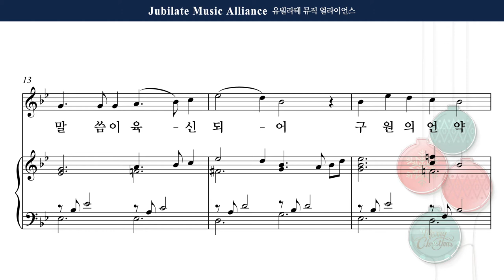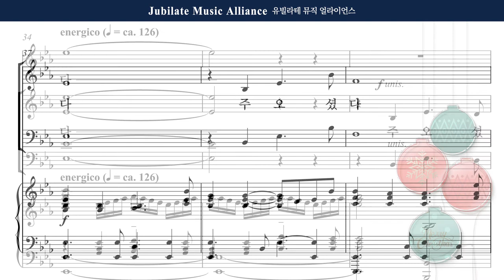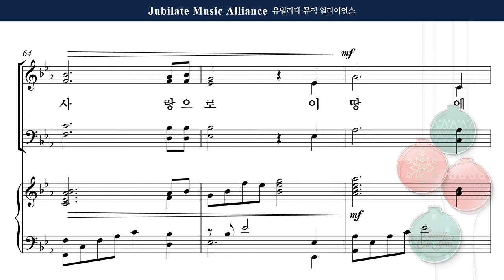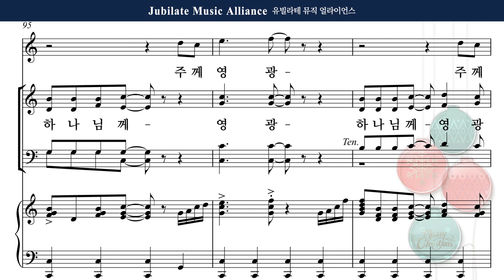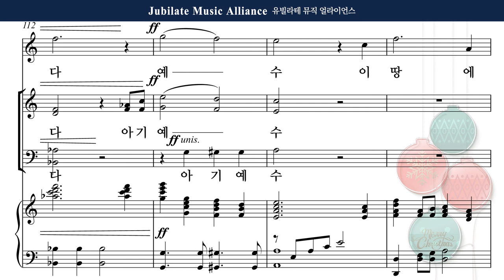[2020 성탄절 특별 찬송] 김민아 '기쁘다 구주 오셨네' 02. 사랑으로 오신 주 Soprano